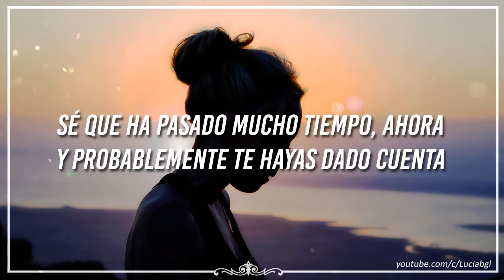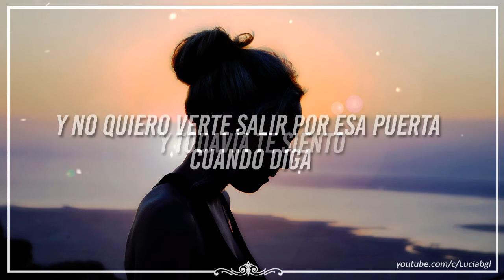kayden // i still need you {sub español}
and i don't wanna see you walk out of that door when i say

☆ Lyric video →
☆ Videoclip oficial →
☆ Live →

✘ LYRICS ✘

I know it's been forever now
And you have probably figured out
That your life is even better
Without me

And I don't blame you for your choices
I'm just hoping that you'll see
That I'll always have these moments

And do you think of me now and then
Or am I just a distant memory
That you will forget soon

Well..
I still need you
And I still love you
And I don't wanna see you walk out of that door
I still hear you

And I still loved you
And I still feel you